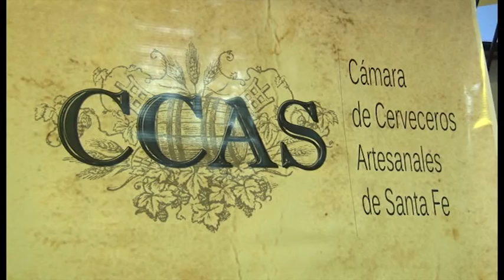Se conformó el Clúster de la Cerveza Santafesina